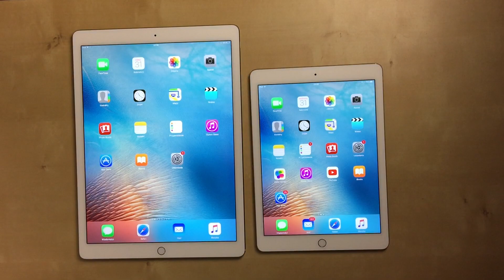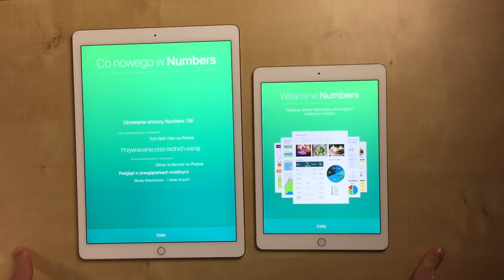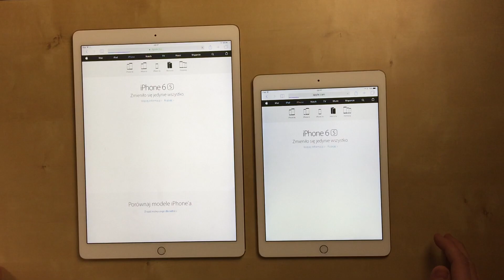iPad Pro vs iPad Air 2 - SpeedTest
W dzisiejszym filmie porównanie szybkości działania iPada Pro i iPada Air 2.